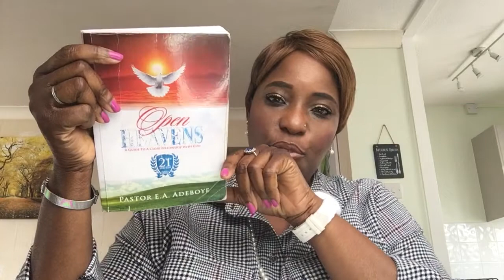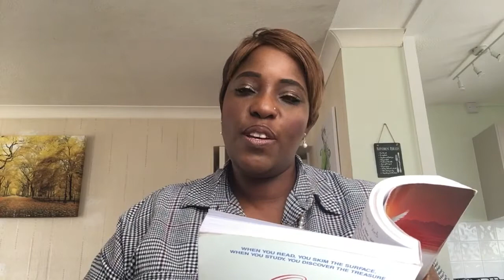May 23rd, 2021 (Sun): The Fullness Of Time [Pastor E.A. Adeboye’s Open Heavens Devotional]